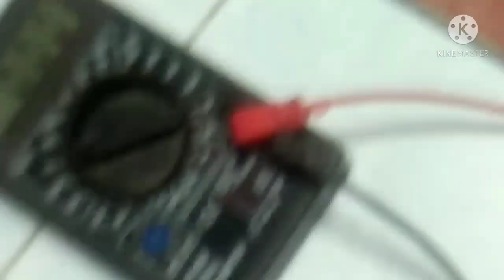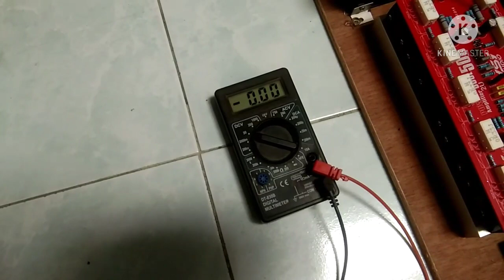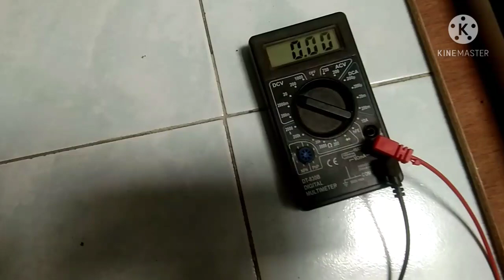SOCL 506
socl 506 model 2U menggunakan 5set transistor final SANKEN 5DY suara lebih mantab,rekomendasi untuk kelas rumahan dan hajatan kecil - kecilan